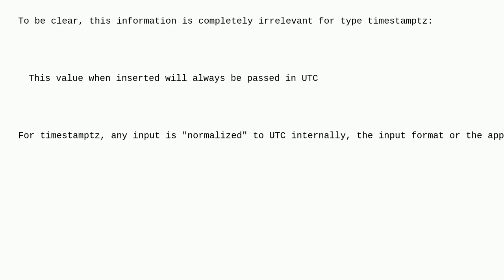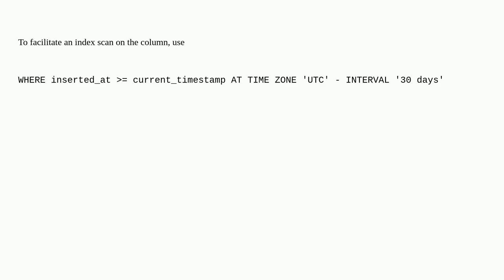Dba: How to check if time difference for TIMESTAMPTZ has exceeded 30 days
How to check if time difference for TIMESTAMPTZ has exceeded 30 days

A special thanks goes out to the community

  postgresql